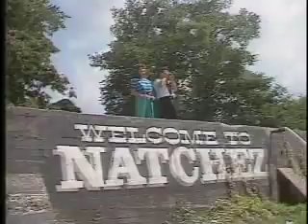BroadcastVideo Part 1